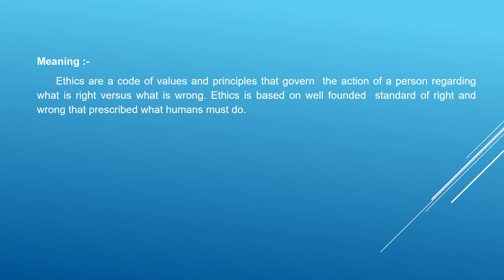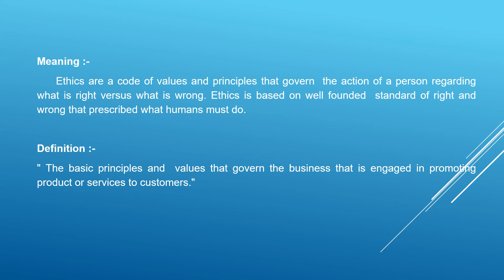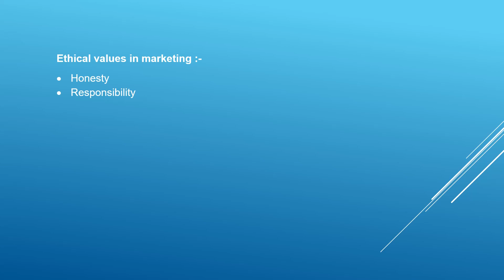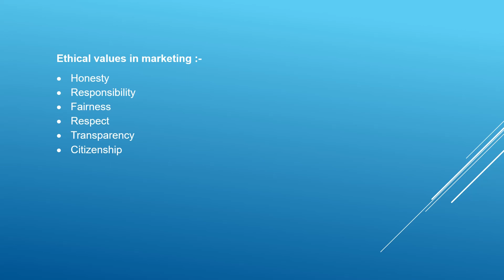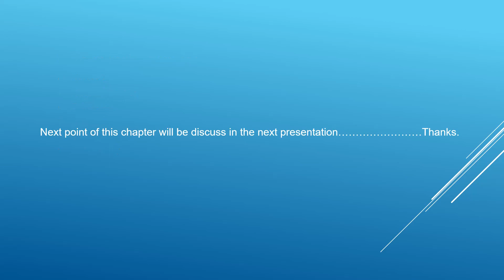TYBCOM SEM V MARKETING ETHICS